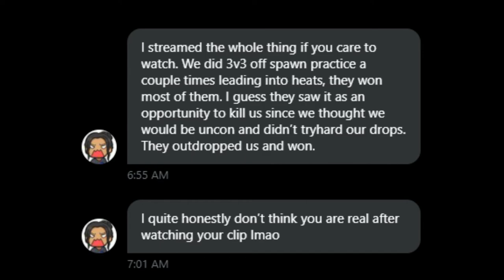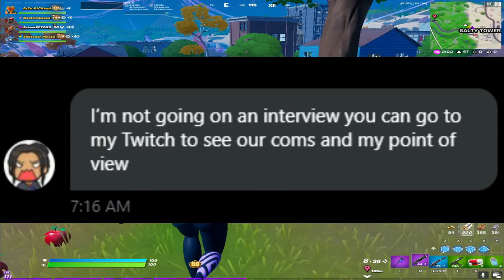Edge4FN (POV) and response to the cheating scandal he and agros trio have been accused of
Edge4FN responded to my DM on twitter and suggested i go to his twitch witch i did and i looked at it and said in this im just gonna leave up to epic games to make the choice and im just gonna leave this out there and see what they say